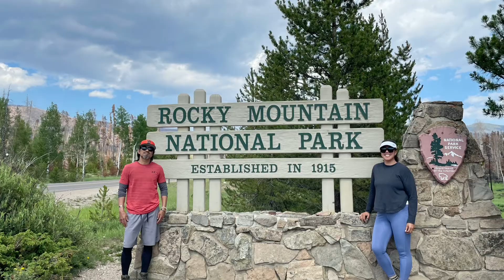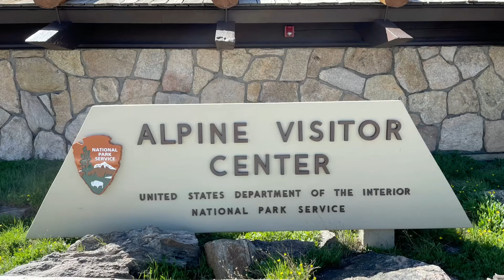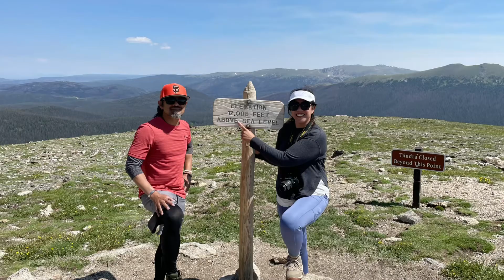What to see when visiting Rocky Mountain NP. The park with the most wildlife we’ve seen! Estes Park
Rocky Mountains- Wildlife at Rocky Mountain National Park- Wildlife, nature, scenic drives, waterfalls, lakes, melting snow, the rockies and many more! What a gorgeous place and one of our favorites!